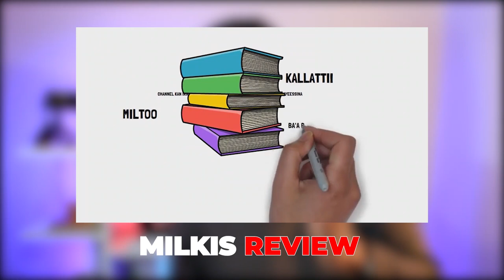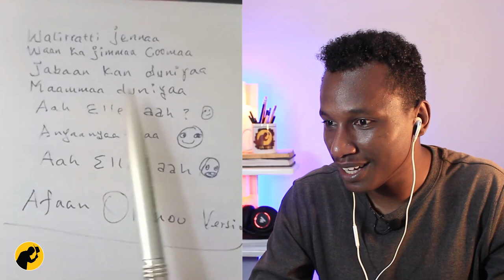Waaqoo Getacho - Habtamu Lamu - Jaalalli mucayyoo kana irraa na qabee na marachuufi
Yoya Times
Yoya Times is a platform for high quality content in Oromo infotainment  purposed to entertain, educate and inspire you.